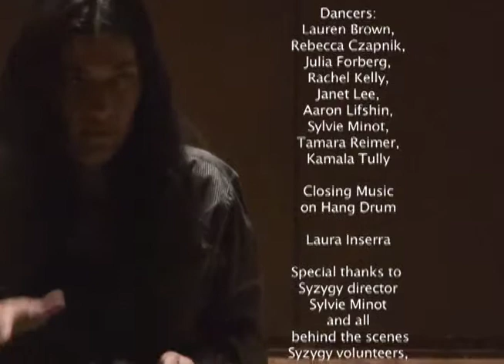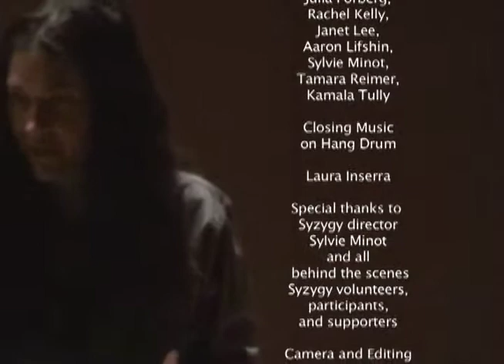Syzygy Dance Project Part 3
Leadership,  emotional support and community building are among the benefits that Syzygy classes bring to  women in recovery at Options. Laura Inserra, plays an original composition on hang drum.